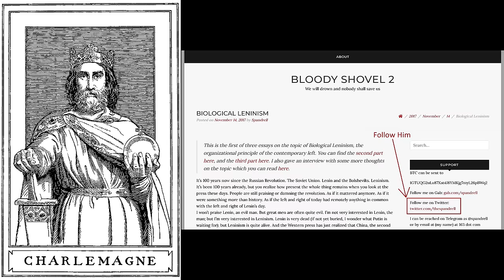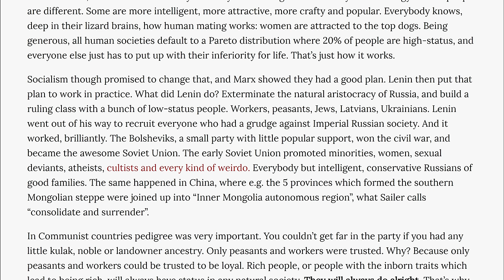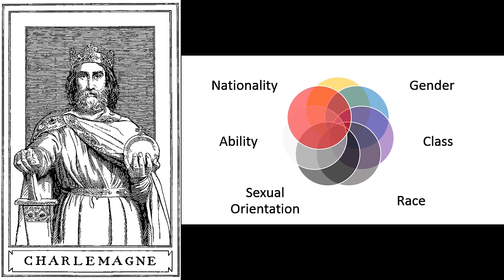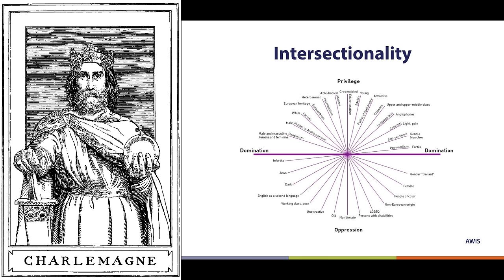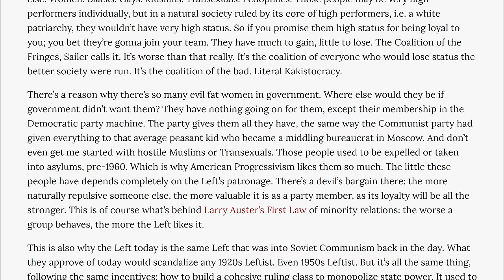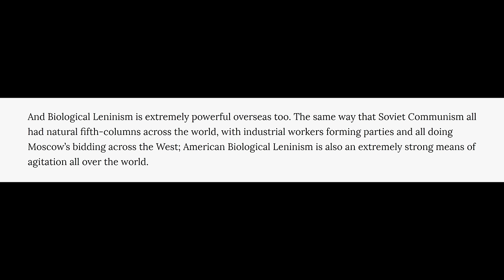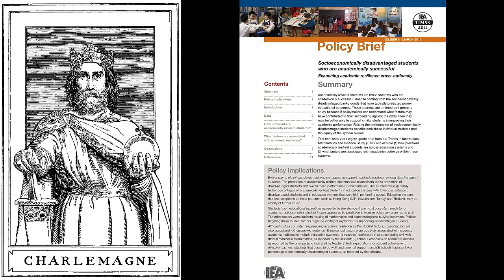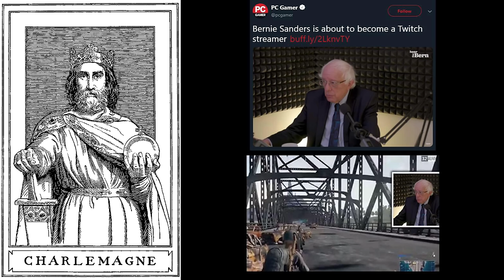Biological Leninism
Biological Leninism (Bioleninism) explains the genesis of The Cathedral.

Thanks to Galahad for the thumbnail.